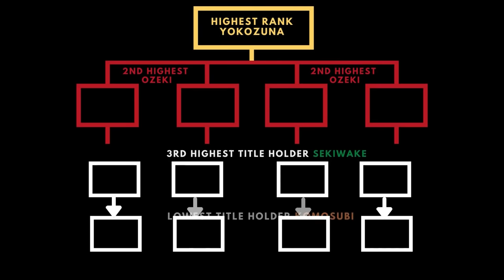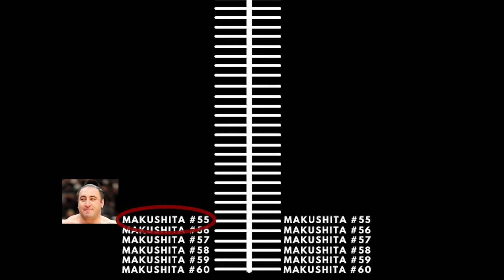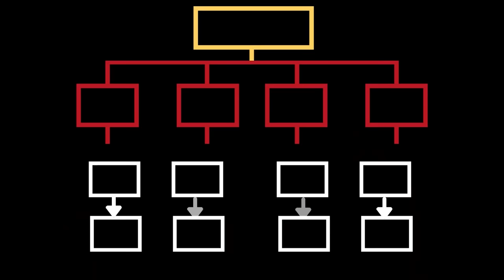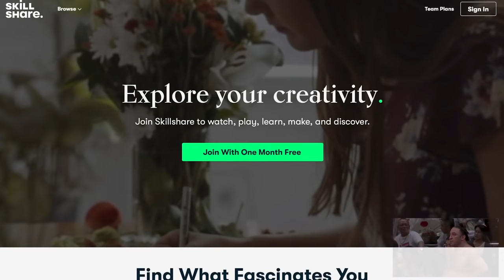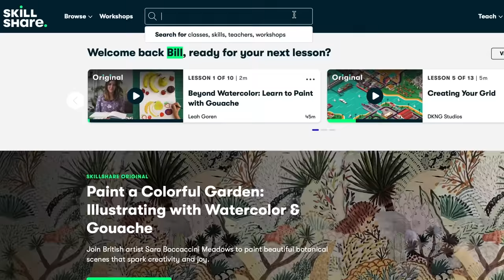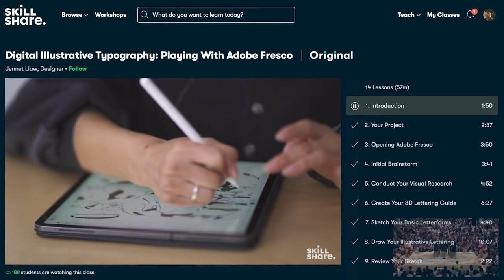The Career of Tochinoshin | Sumo Wrestler Spotlight | Ep. 6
We take a look at the highs and lows of the career of Georgian sumo wrestler Tochinoshin Tsuyoshi. Tochinoshin was born in Georgia as Levan Gorgadze and pursued Grand Sumo Wrestling, the national sport of Japan. He had promising potential in sumo and climbed up the divisions relatively quickly. But injuries from high-impact sumo bouts and sumo tournaments have worn down Tochinoshin throughout the years. Can Tochinoshin still come back from these injuries? Will we ever see Tochinoshin dominate the sumo ring again?

where I share a more personal side to my journey in discovering sumo! As a patron you'll gain access to bonus sumo content like:

✅lengthy discussions about the basho, banzuke, and other sumo news
✅conversations and full interviews with sumo wrestlers, sumo content-creators and sumo insiders
✅sumo wrestler biography deep dives
✅my video-making process on SumoStew
✅Video blogs about my travels to Japan
and all kinds of personal stories about my sumo journey!

Special Thanks to:
Jason's All Sumo Channel for his coverage of past sumo tournaments that were used in this video